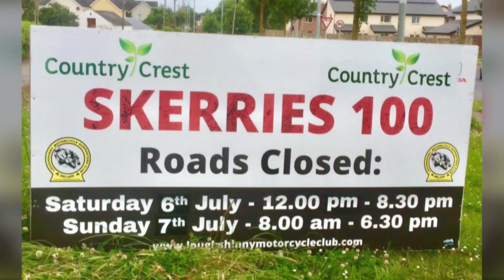SKERRIES 100 Road Races ~ Photo Memories 1990’s to 2019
Photography by Nigel Stephens
Taken at the SKERRIES 100 Road Races
From early 1990’s through to 2019.
Photos of Riders and their Machines.
Giving everything to finish their race and win the prise.